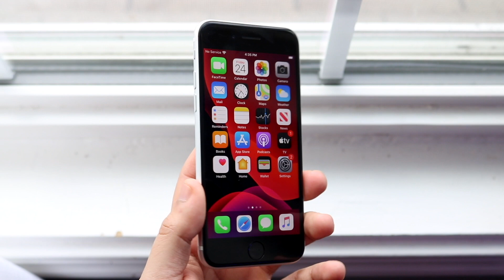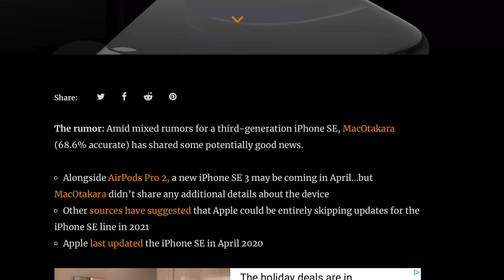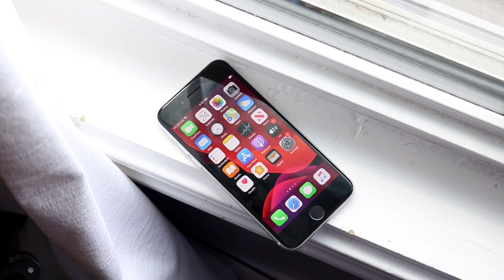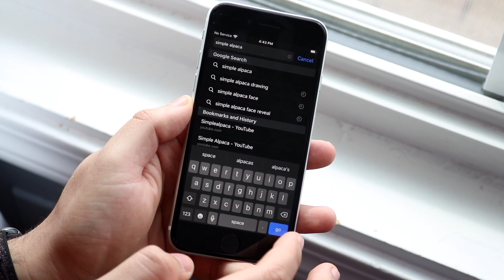iPhone SE 3: BIG SUPRISE!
The iPhone SE 3 could be coming out sooner than later, and here's exactly what we could be seeing with this next iPhone SE!